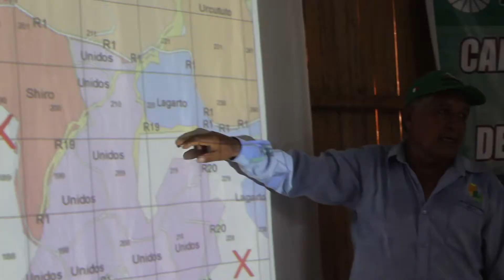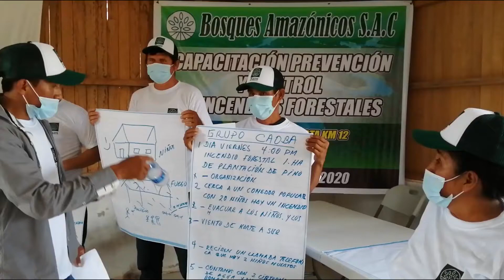Bosques Amazónicos y los incendios forestales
La empresa Bosques Amazónicos desarrolló un ciclo de capacitación a vecinos su zona de influencia para educarlos como enfrentar un incendio forestal.